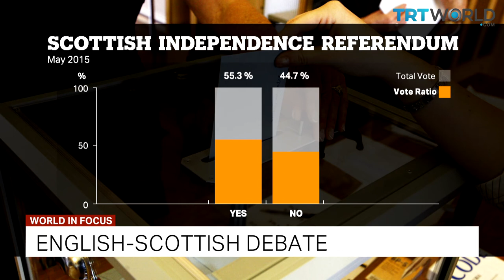TRT World - World in Focus: Battle for Britain, 2015, May 7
BATTLE OF THE BALLOT BOX
Britons head for the ballot boxes to vote in what could be the most crucial election the United Kingdom has ever seen. Conservative Prime Minister David Cameron looks to defend his four-year rule over the country against centre-left Labour opposition candidate Ed Miliband. The latest pre-election polls show the leaders of the UK’s two major parties tied neck-and-neck at 33 percent, with neither party expected to attain a majority in the next parliament. Should the first-placed party fall short of a 326-seat majority in the 650-seat parliament, a new coalition government will have to be formed.

THE KINGMAKERS
In the probable outcome of a coalition, smaller parties may fulfill the part of kingmaker in deciding the nature of the next government. The United Kingdom Independence Party, otherwise known as UKIP, is currently the UK’s third most popular party and promises to play a key role in post-election coalition talks. Meanwhile, current coalition partner Liberal Democrats may add leverage to the new government despite being knocked down to fourth by UKIP. The stance of the Scottish National Party, or SNP, which has been predicted to win most of the 59 seats in Scotland, may also prove to be a decisive factor in the makeup of the next parliament.

NEW ALLIANCES
Current coalition partner Liberal Democrats seem likely to become the wild card in post-election talks. While ruling out joining any coalition that includes UKIP or the SNP, party leader Nick Clegg could face a revolt from party members if he decides to back the Conservatives again. As a pro-EU party, the Liberal Democrats have struggled to gel with David Cameron’s Conservatives, which is calling for a referendum on the UK’s EU membership. However, an alliance with the Labour party is still unlikely to combine enough votes to reach a majority. The SNP has also indicated its willingness to ally itself with Labour, but Labour has expressed reluctance in joining forces with the secessionist party.

ENGLISH-SCOTTISH DEBATE
In the lead-up to the polls, a war of words between UKIP and the SNP has highlighted major differences between the English and the Scots. UKIP leader Nigel Farage caused controversy after he accused the SNP of being openly racist against the English. Farage also slammed the Barnett Formula, which sees 20 percent per capita more public spending in Scotland than in England. Having organised a referendum for the independence of Scotland from the UK last September, in which 55.3 percent of Scots voted to remain in the UK, the SNP is suspected of seeking to enter the new government with the aim of splitting the country.